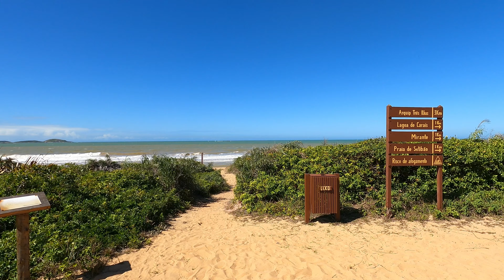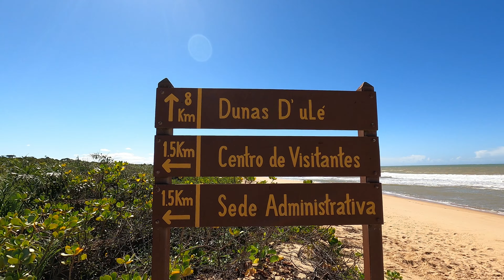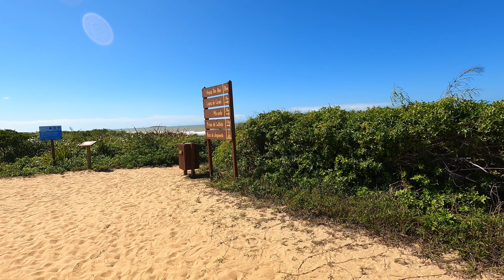PRAIA do SOL e LAGOA de CARAÍS: Parque Estadual Paulo César Vinha, Guarapari - ES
👨‍💻 *Nossos serviços:*
✓ Site para sua imobiliária;
✓ Site para sua empresa;
✓ Gestão de mídias sociais;
✓ Publicidade em nossas redes socias.